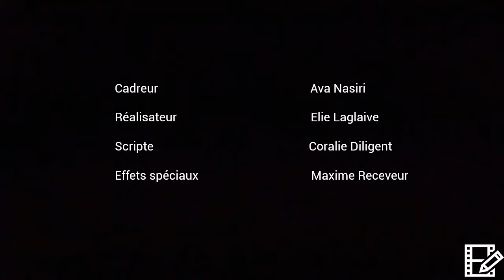La terre en l'air (Speed Building)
Architecture, Environnement, Construction - 2016/2017
Séminaire sur la terre et constructions en terre - 2/3

Notre page Facebook: École nationale supérieure d'architecture de Normandie
Notre Twitter: @EnsaNormandie